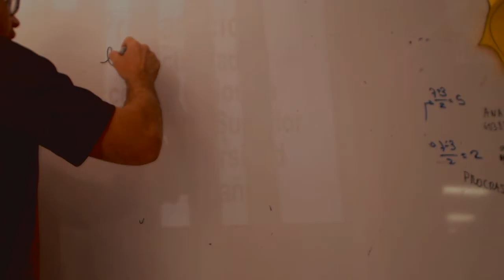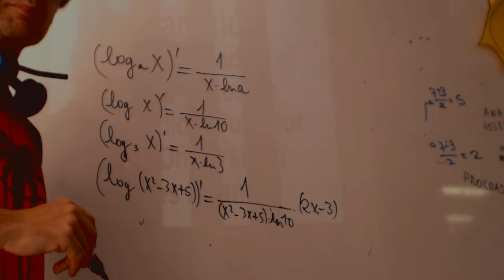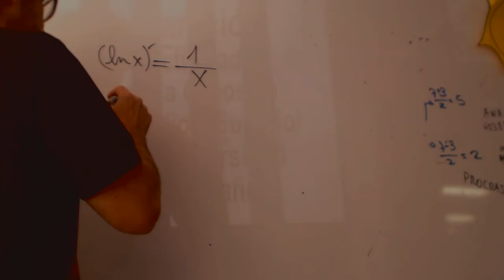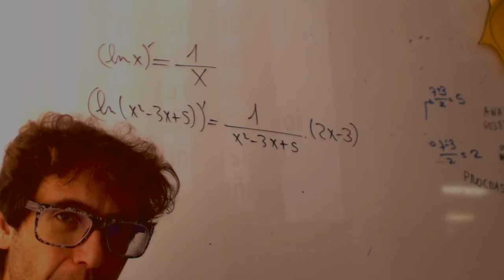Derivada de la función logarítmica Matematicas 1 Bachillerato Academia Usero Estepona